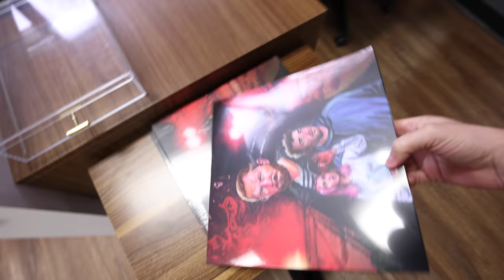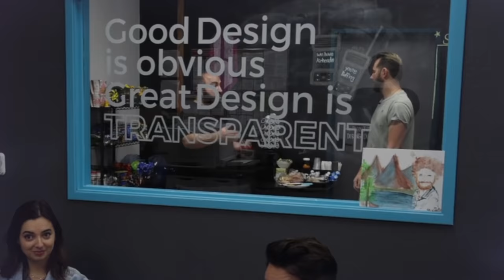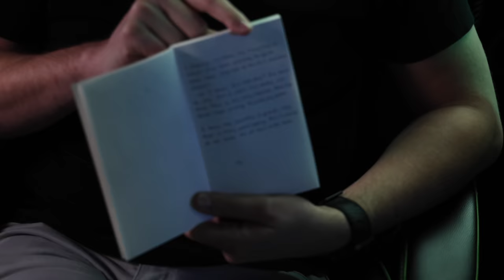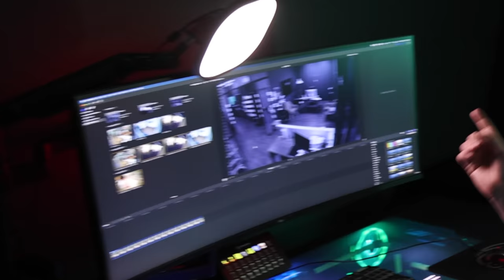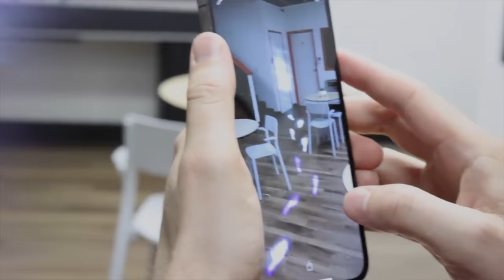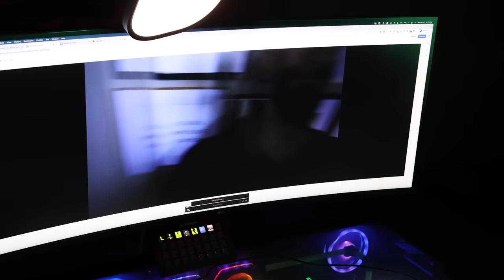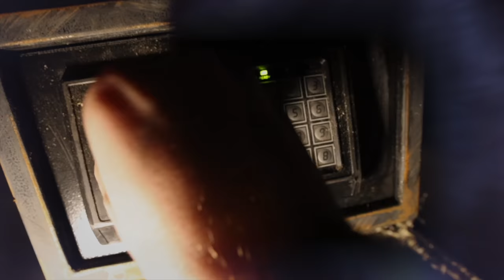We Figured Out How He Haunted Us for 7 Months!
After what happened at the Spire, it's clear that team was victorious in stopping Nelson Syphus -- at least, for the moment. But after been caught in how-he-describes-a "dream-like state", Matthias is ready for some answers as to what's happened the last seven months, and what the man controlling his mind did to fool not only his team but Subject 4 as well for so long. He gets some of the answers he needs, even if they're not completely what he or his team expected. But, of course, this isn't over, and the team needs to be ready for when this threat finally surfaces again...

We return 4/4.